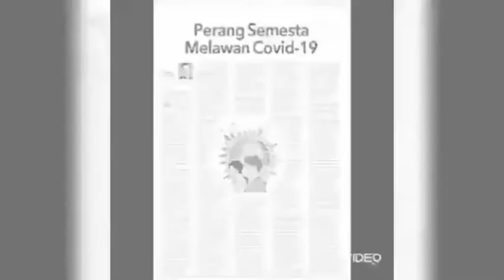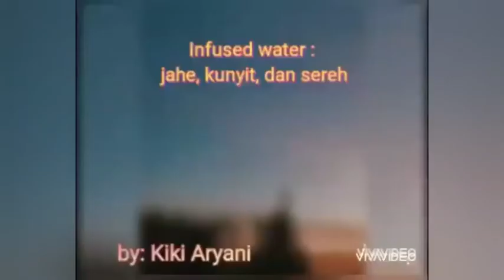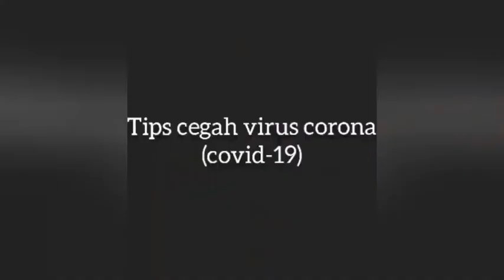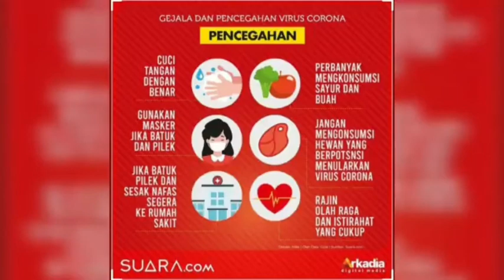Ayo!! Cegah penularan virus corona!! Dimulai dari diri kita dan keluarga 🙂 (part2)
Tugas bagian 2

Teacher : Dessy Nuryanti.,S.KM